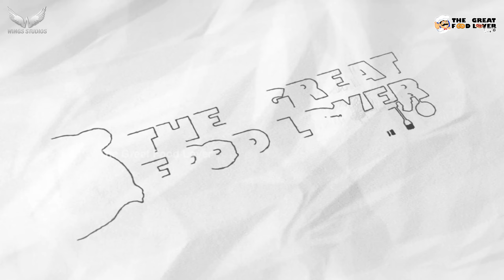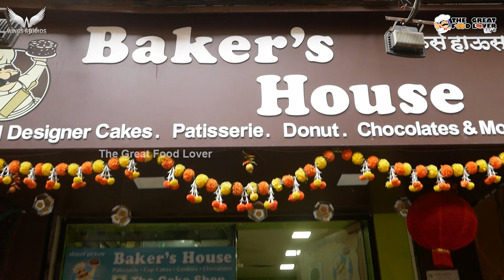A Bakers House || The Cake Factory || Theme Cakes Making || TGFL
👍🏽If you like this video, please hit like to support us, then we can make more videos for you.
💬Give your opinions on this video in the comment section.

Location courtesy: The Baker's House
(Best Place For Theme Cakes, They Offer Variety of Cakes N Bakery Foods, Must try place for Cake Lovers)
Address: Bhaktidham, Shop Number 6, Sree Nagar Rd, Wagle Estate, Thane West, Thane, Maharashtra 400604

Video Produced by Wings studios India.
In association with Cinekalp Motion Pictures.

"The Great Food Lover" is a channel Running under Wings Studios (MCN)

© All copyrights reserved to Wings studios India.